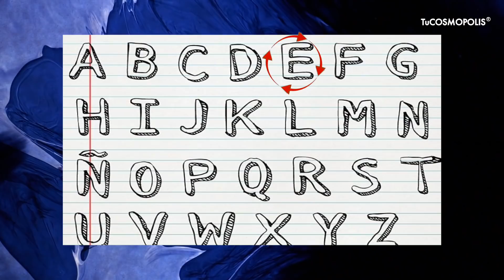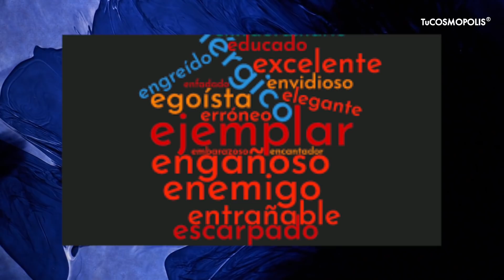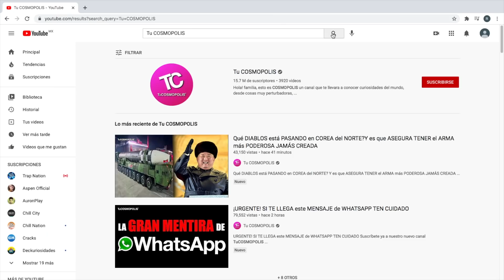11 SECRETOS QUE CASI NADIE SABE Y TE HARÁN MÁS INTELIGENTE (PARTE 14)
11 SECRETOS QUE CASI NADIE SABE Y TE HARÁN MÁS INTELIGENTE (PARTE 14)